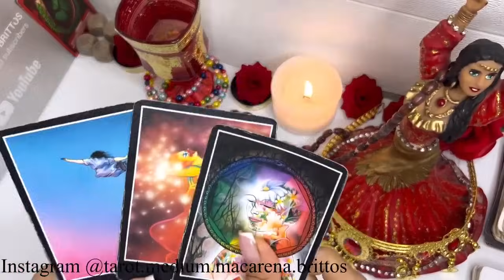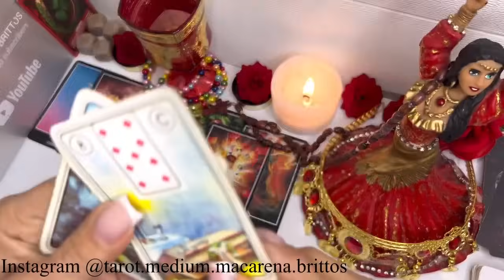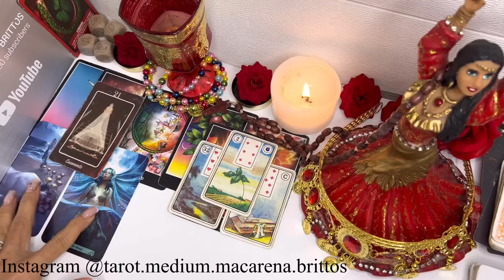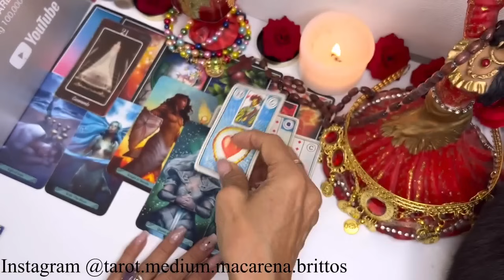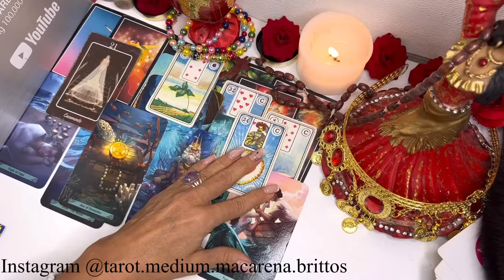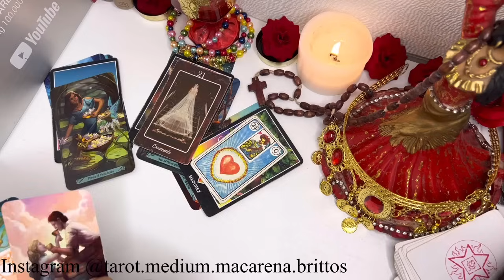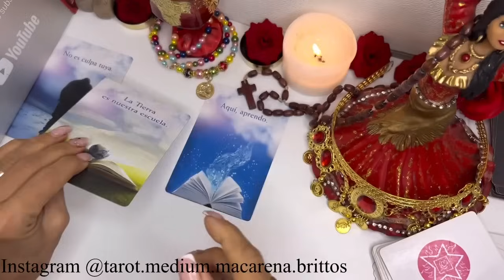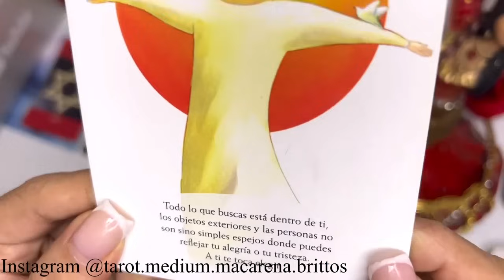SAGITARIO HOY 🔴RECOMPENSA CELESTIAL! CONTEO REGRESIVO PARA EL MILAGRO! VAS DE CERO AL 100%